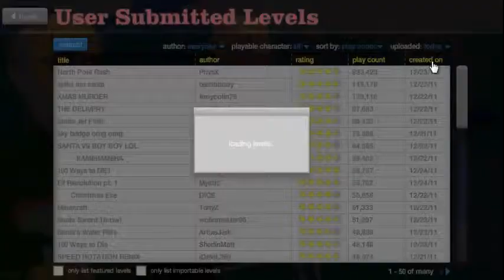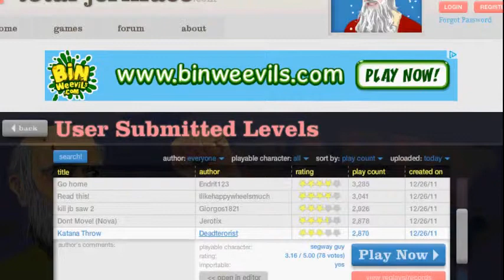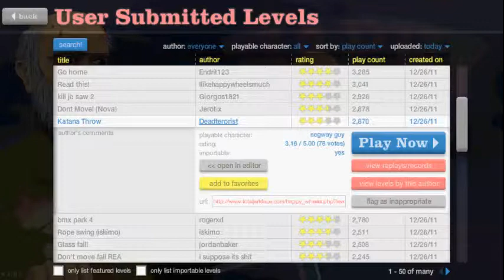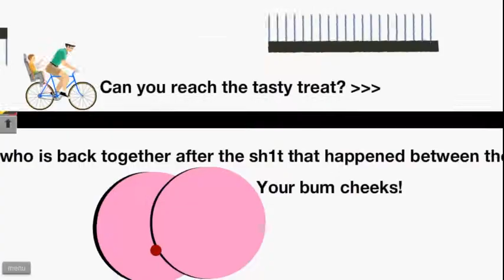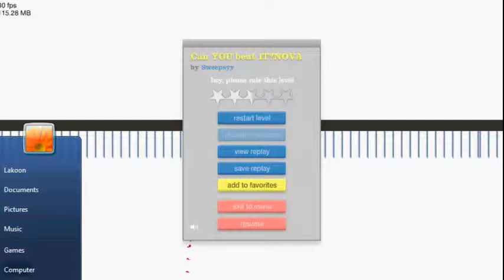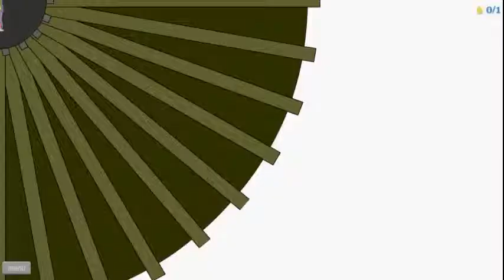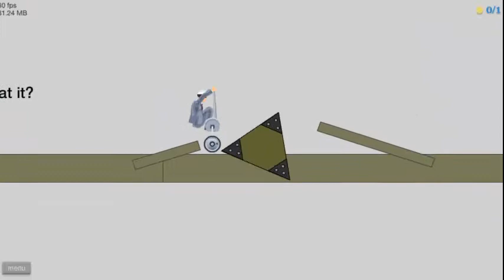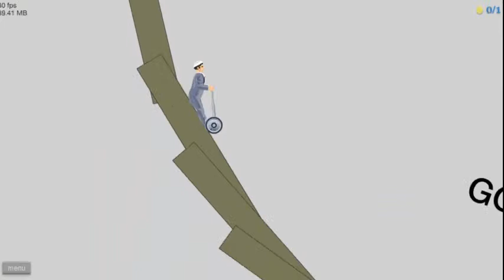Happy Wheels Commentary - Ep.09 - I cant sing